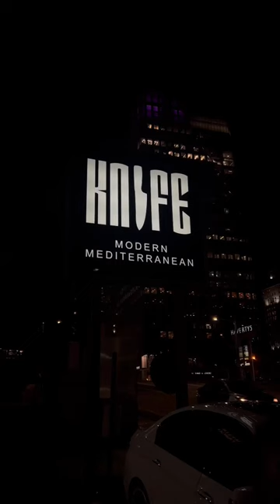Girls Night Out in Atlanta Vlog🤍